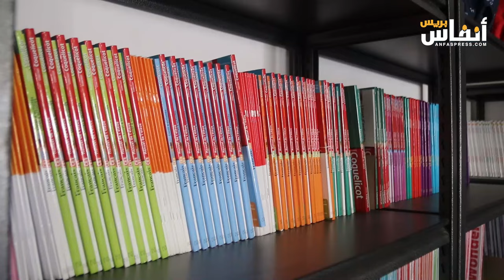كتبيون قلقون من غلاء الكتب المدرسية المستوردة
يعبر عدد من الكتبيين عن قلقهم إزاء الارتفاع الكبير في أسعار الكتب المدرسية المستوردة مع اقتراب العام الدراسي الجديد. هذا الارتفاع، وفقًا لهم، قد يزيد من العبء المالي على الأسر، ويهدد بإبطاء حركة المبيعات في السوق المحلية. ويرجع بعض التجار هذا الغلاء إلى زيادة تكاليف الشحن والضرائب الجمركية، مما يدفعهم للبحث عن بدائل محلية، إلا أن ذلك يبقى تحديًا في ظل نقص العناوين المطلوبة محليًا. في ظل هذه الظروف، يطالب الكتبيون الجهات المعنية بتدخل عاجل لخفض الأسعار وضمان توافر الكتب بأسعار معقولة.